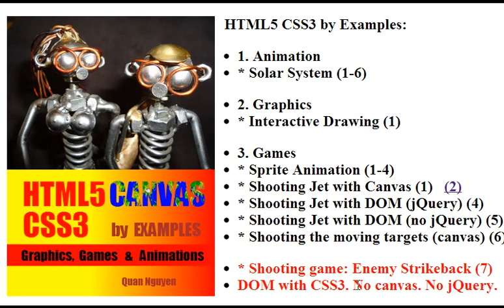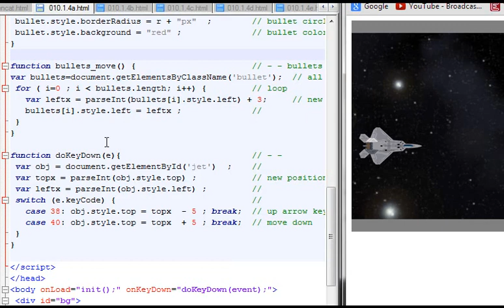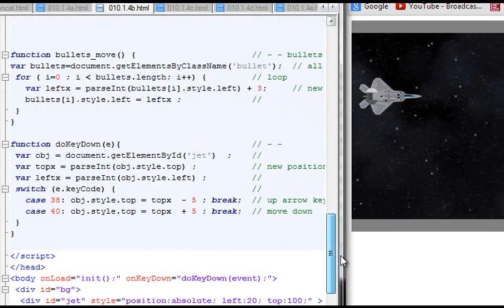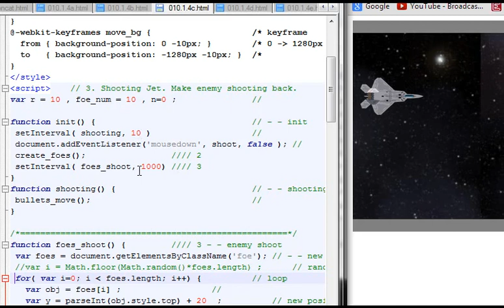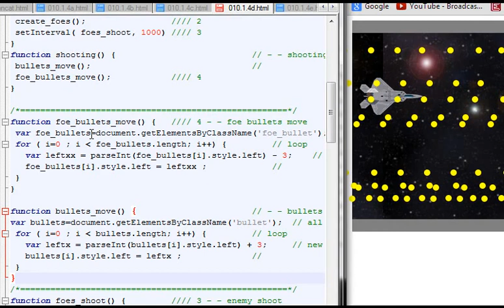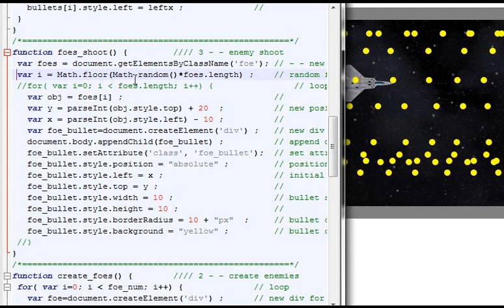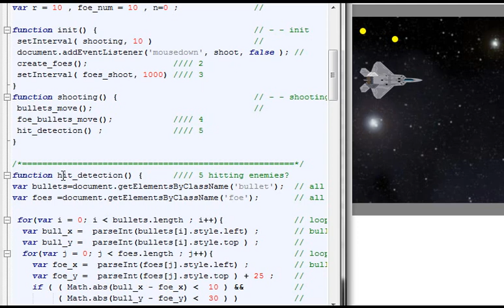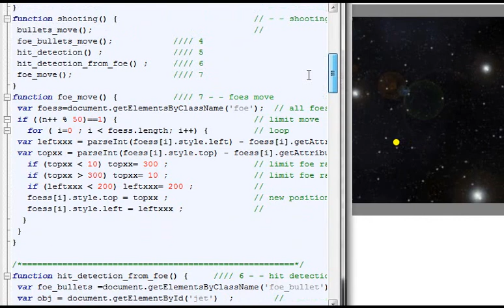[Vietnamese] (7J) HTML5 GAME: ENEMY STRIKEBACK (DOM)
Vietnamese. Tutorial: create complete shooting game with DOM-based graphics with CSS3. No canvas. No jQuery.  Jet fires bullets at enemy planes while avoiding enemy bullets.